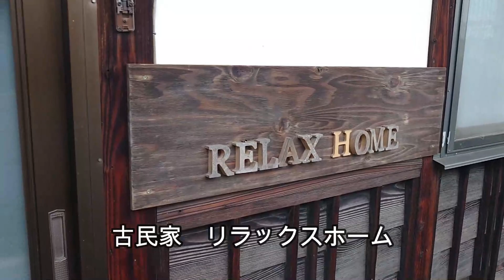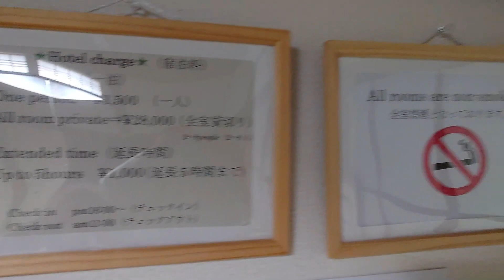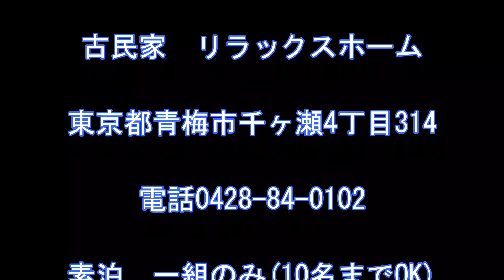青梅市 民宿 古民家 昭和レトロ 適当撮影 東京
素泊メインの民宿です! 嗚呼～昭和!!色々癒されました😊
古民家リラックスホーム
近くの施設
ジンギスカン七福